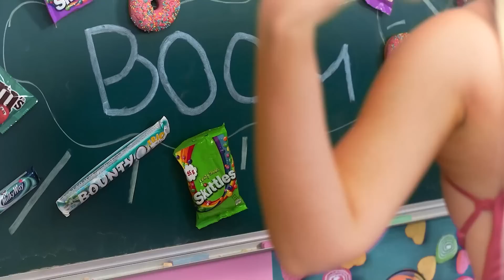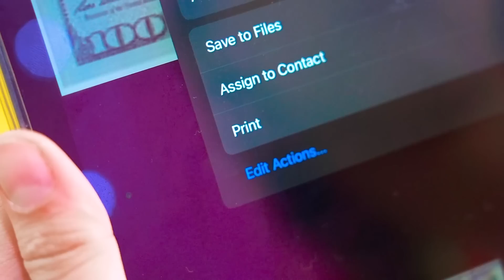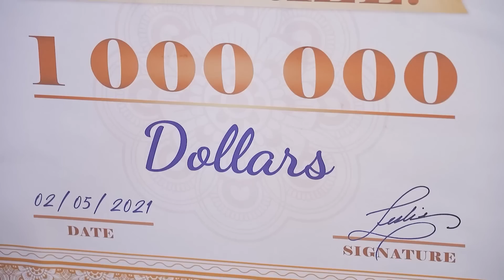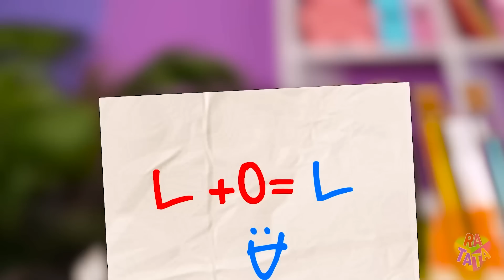From Nerd to Popular Girl! Fantastic Makeover with Gadgets by RATATA POWER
It is difficult to become popular in school. And sometimes it is completely unclear how to do this? We think this is much easier than you think! Watch our new video with a funny confrontation between nerd vs popular student and you will understand everything:)!

Is it so important to be popular? And is it worth it to have to change your principles? Decide for yourself. And share in the comments, we are very interested to know your opinion!